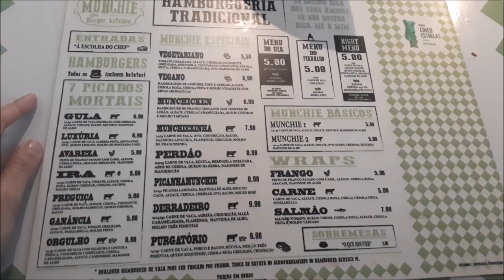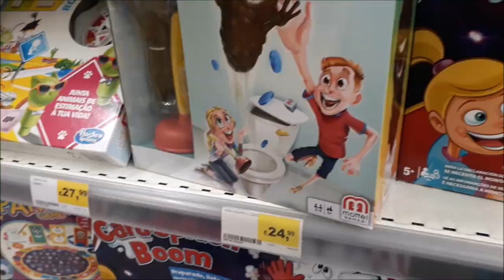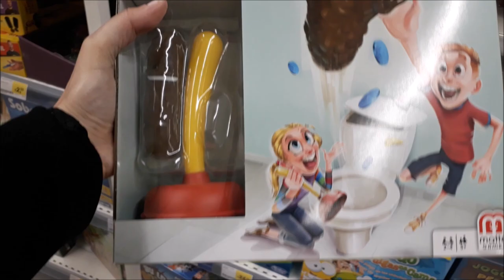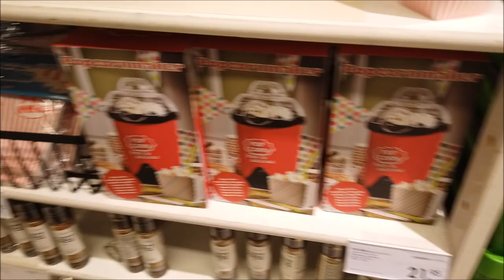VÁRIOS DIAS COMIGO | NOSSA ROTINA EM PORTUGAL | CRIS FABRES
Oii pessoal! No vídeo de hoje EU MOSTRO VÁRIOS DIAS COMIGO E MUITAS COMPRINHAS :D EM